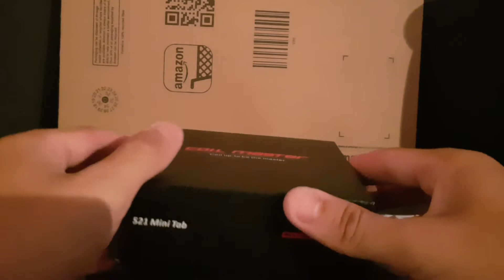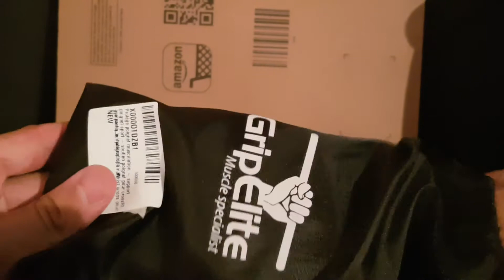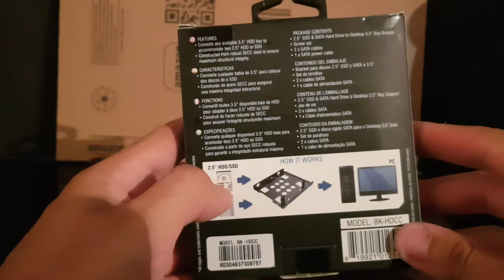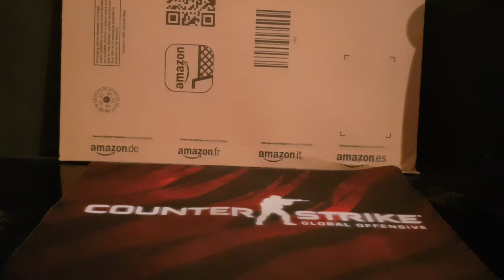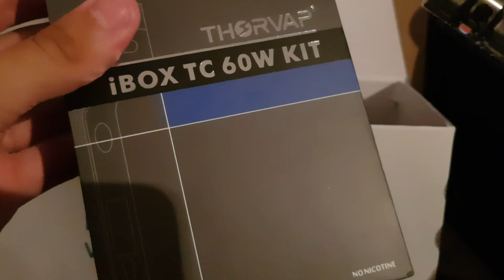PRODUIT AMAZON REÇU GRATUITEMENT #4